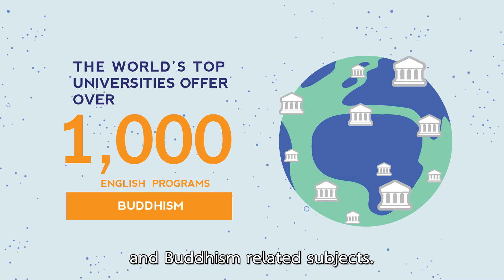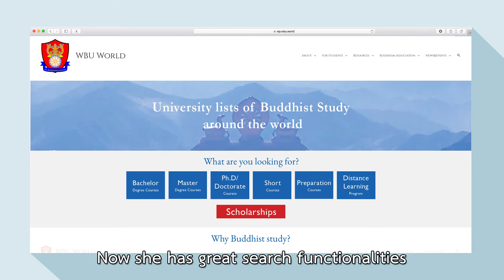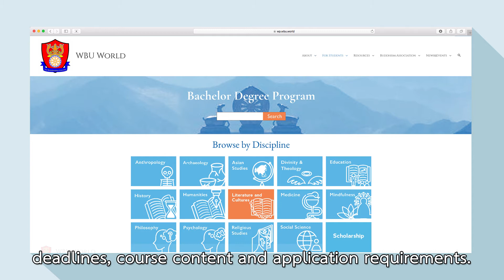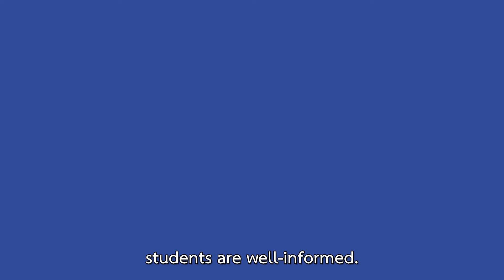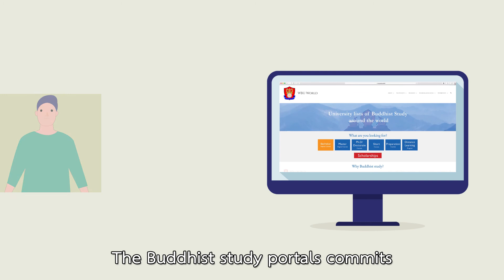Buddha Portals...by...World Buddhist University (WBU)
The Buddha-portals is a Buddhist study portals run by the World Buddhist University under the auspices of the World Fellowship of Buddhists. The world’s top universities offer over 1,000 English taught degree programs on Buddhism and Buddhism related subjects. Buddhist study portals brings the solution. One platform where students get a comprehensive overview of all Bachelors, Masters, PhDs, short courses preparation and pathway programs and all online learning options on Buddhism and Buddhism related fields offered across the globe and are supported with a wealth of data to choose the program that fits them best.